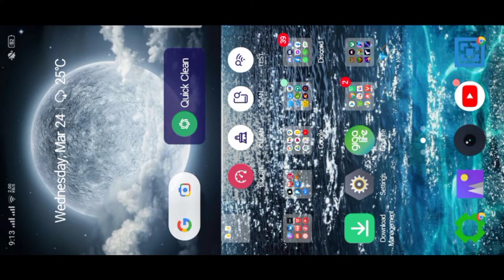Toolbox Premium 5.4.16 | Toolbox Premium MoD | ToolDroid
THIS MOD IS FULL PREMIUM MADE BY RECLIENT
YOU DON'T HAVE TO WATCH ANY ADS ANYMORE
101% WORKING AND LEGIT
THIS ALSO HAVE NEW X-RAY AND MORE SHORTCUTS
BE SURE TO SUPPORT THE DEVELOPER OF THIS MOD

Reclient allowed me to do this thing